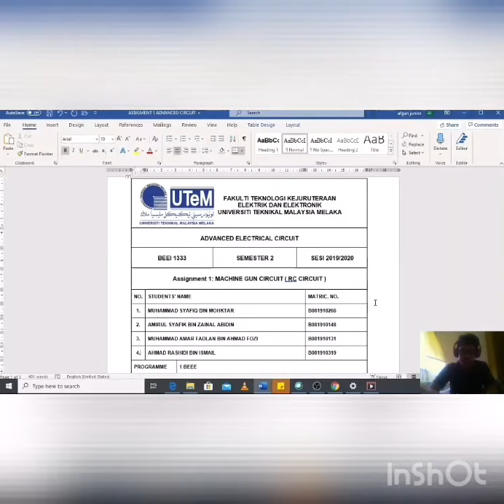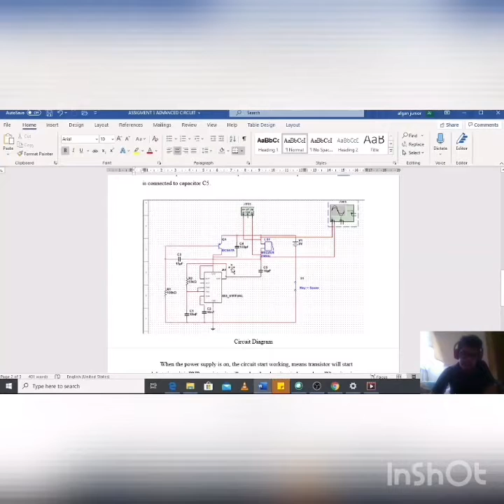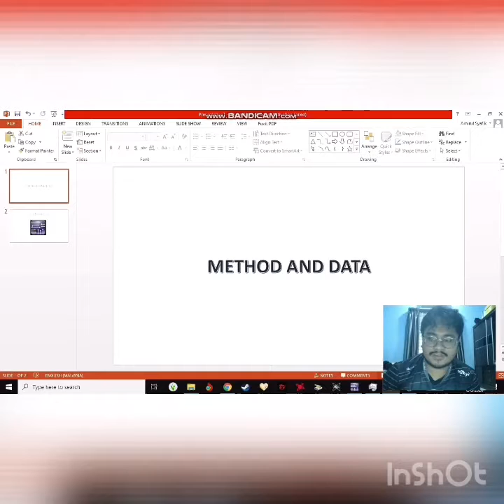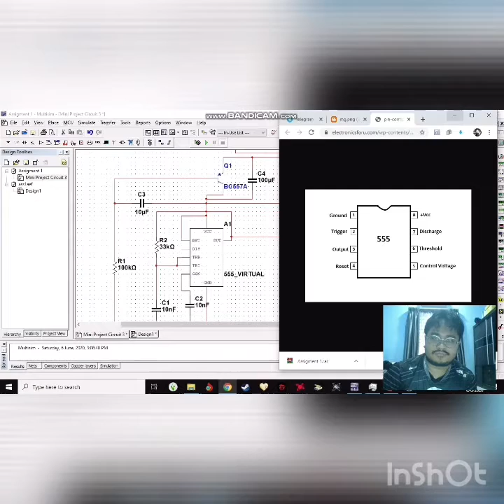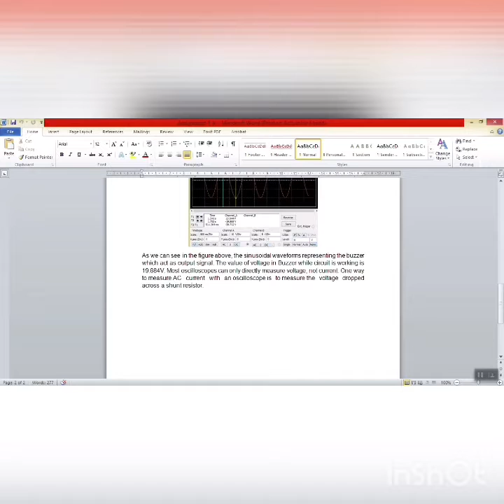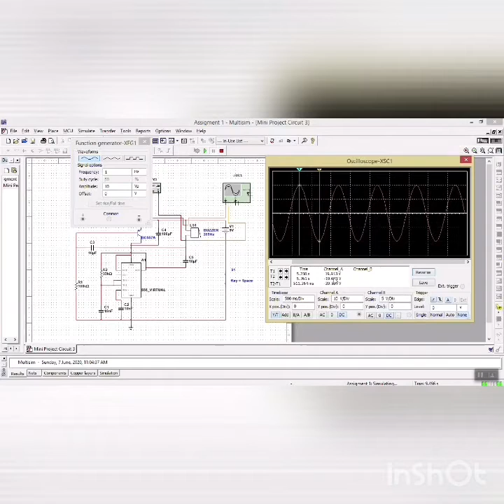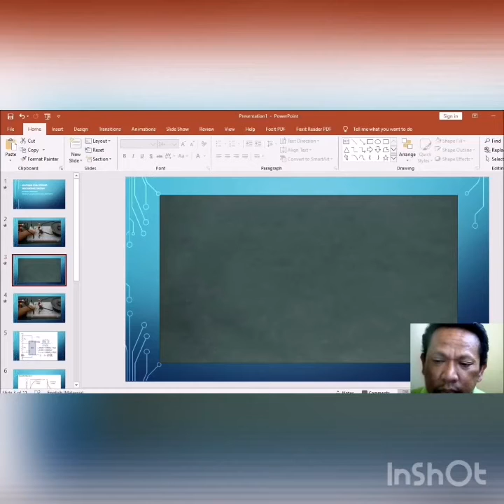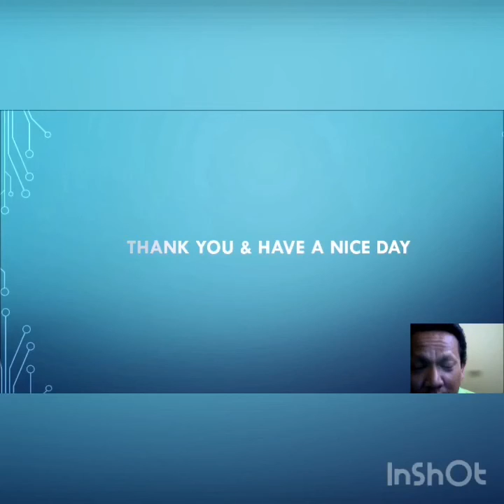BEEI 1333: Advanced Electrical Circuit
Assignment 1: Machine Gun Circuit

One of the task for BEEE 1 students need to complete in order to pass with flying colors for this subject. We would like to give a big thanks to our lecturer Dr Farriz for his guidance as to complete this assignment.

Credit to:

Musician: @iksonmusic

Musician: Jef